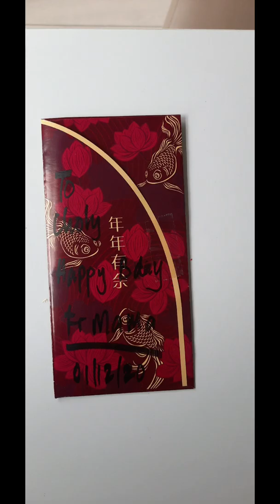ate choly birthday 1 dec 20